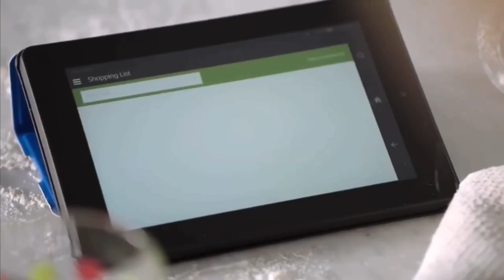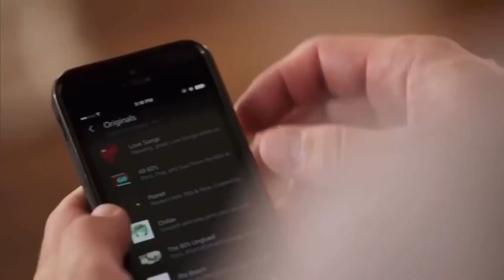David Moyes as Amazon Echo